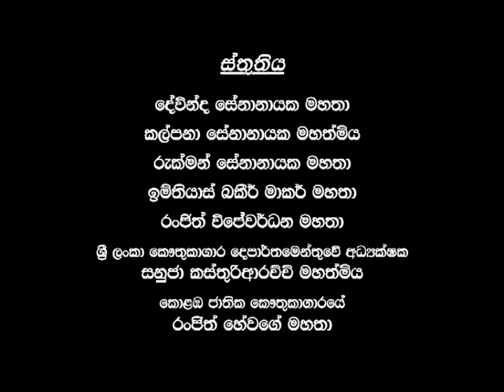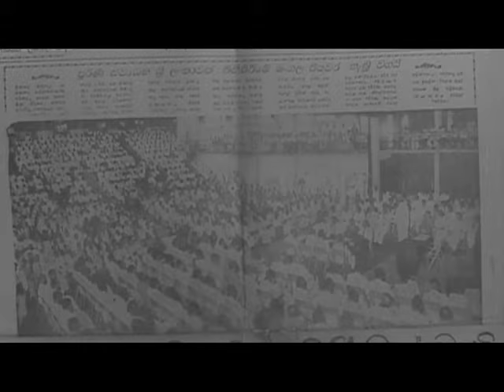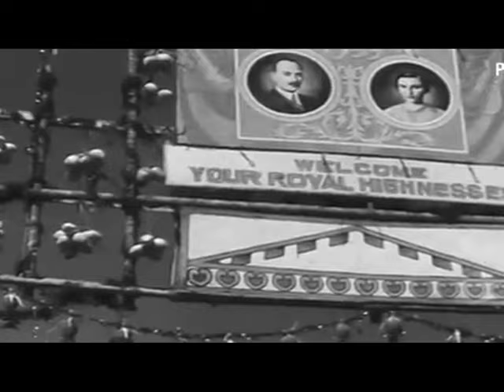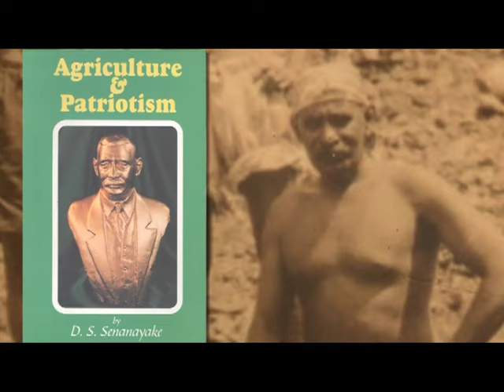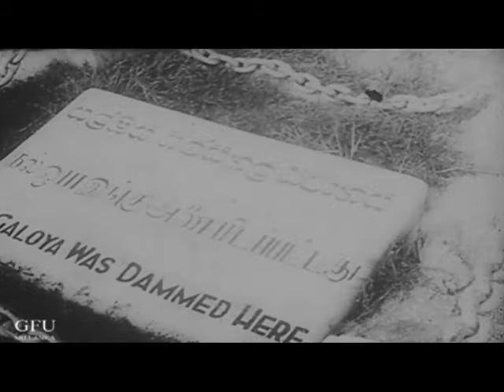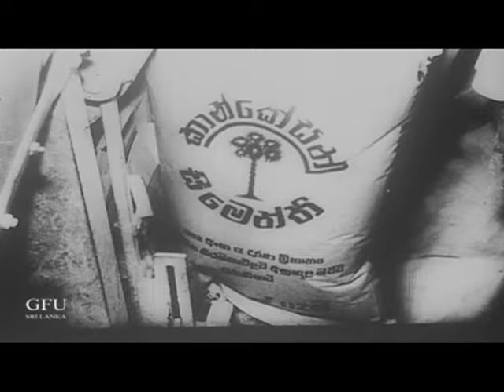D S SENANAYAKE MOV